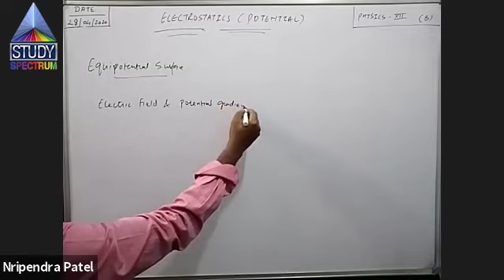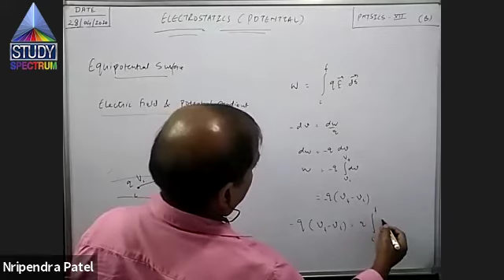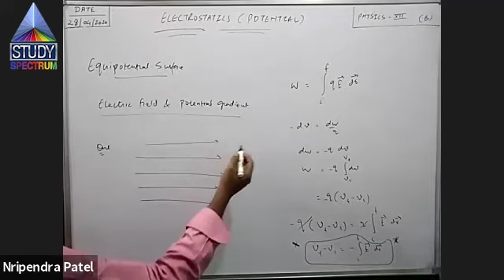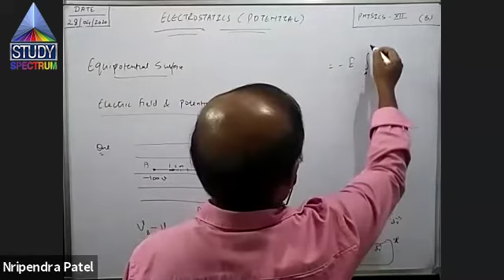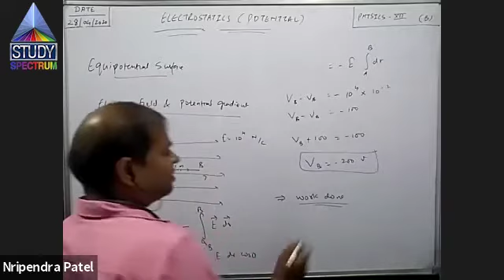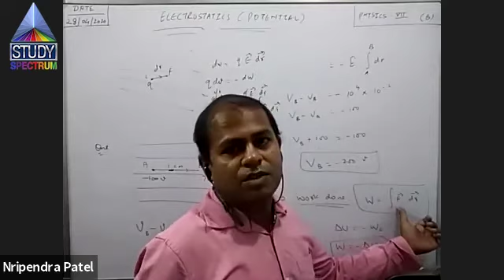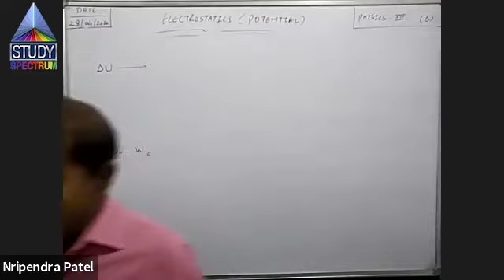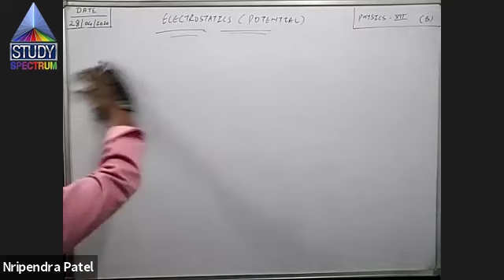12 Physics Electrostatics ( Electric Potential ) Part 9